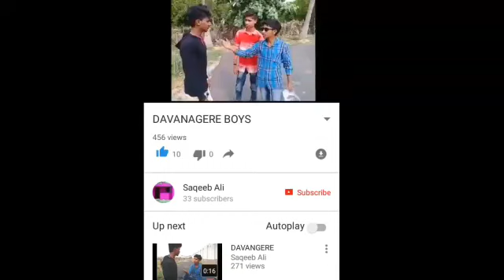Decoration milad on 2018 davanagere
Davanagere Milan
Decoration davanagere